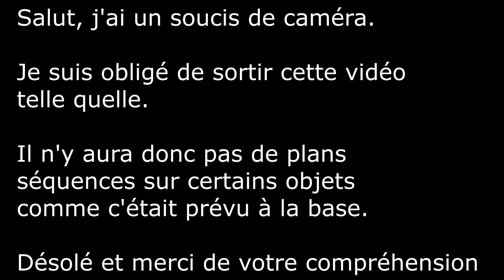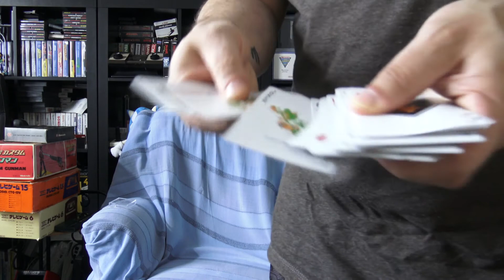La Collec' des jouets et jeux de société Nintendo de MrShu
Désolé, ma caméra à grillé ma carte SD du coup je dois attendre que le magasin me rembourse pour acheter une SD.

De ce fait, je n'ai pas pu filmer des plans séquences des différents objets.

J'avais cette vidéo dans mes cartons depuis 2 semaines et désolé je vais devoir la sortir telle quelle.